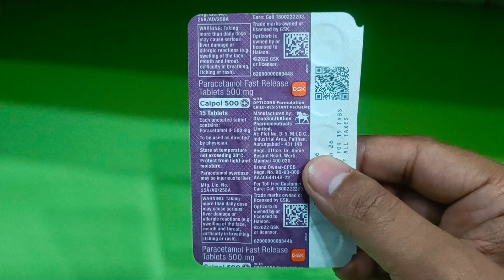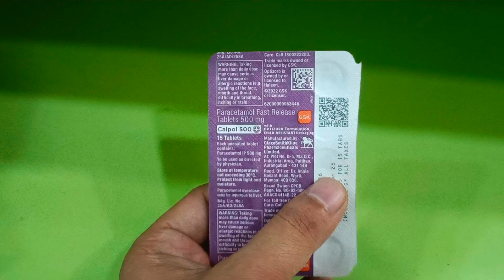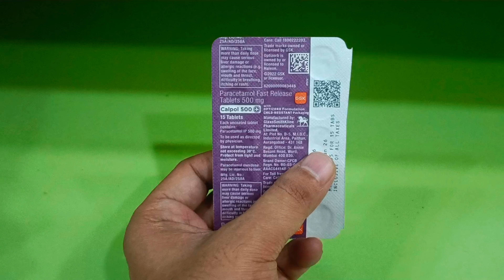Calpol | Paracetamol Fast Relief Tablets 500 mg Uses In Hindi | Calpol 500 + Tablet Uses In Hindi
Calpol 500 + Tablet (15'S) :- View Company Name, Price , Uses , Dosage, Duration, Side Effects, Composition

        👇All Substitutes For Calpol 500 + Tablet👇
      - Crocin 500 Tablet
      - Paracip 500 Tablet
      - P 500 Tablet
      - Pyrigesic 500 Tablet
      - Doliprane 500 Tablet
      - Pacimol 500 Tablet

- Category  :-
   Analgesic & Antipyretic Medicine (Fever , Pain ,Migraine, Headache , Toothe Ache , Muscle Pain , Body Pain , Joints Pain )